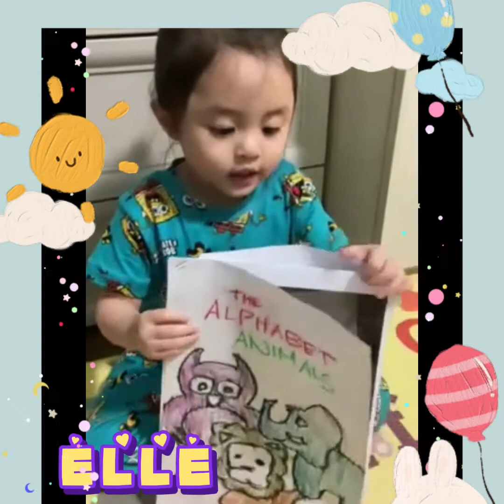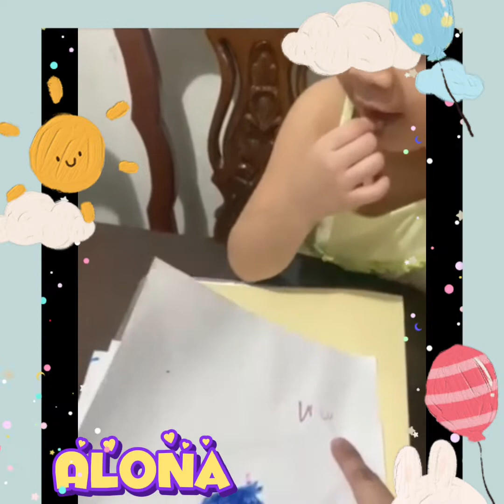N - Honesty 1